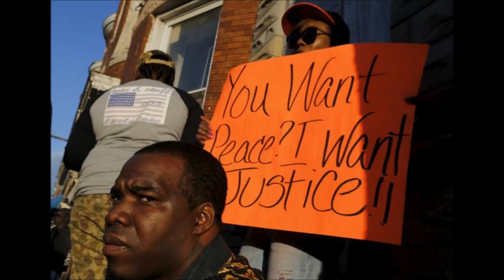MentorMe® Memorable Moments - Nicholas David, What's Going On!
The Voice Finalist, Nicholas David - What's Going On! The pics are Youth Uprise across all Nations: Israel, United States, Russia, Peru, Pakistan We have GOT to find another way to get along. on Sunday evenings at 6 pm and learn how you can make informed decisions to balance your lifestyle!